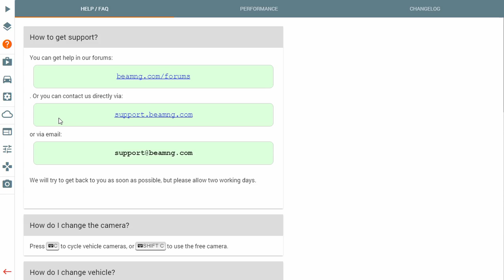BeamNG.drive gameplay (HUN) - Crashelés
HEJJHÓ visszatértem egy újabb játékkal.

Minden pályán, minden járművel, mindent szétcrashelünk.